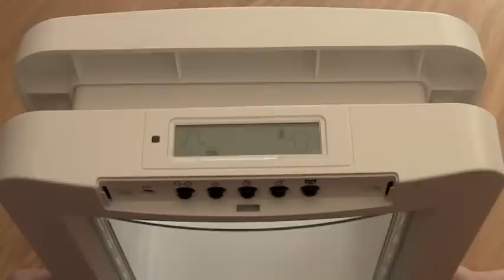Het microchip-gestuurd huisdierluik in een houten deur monteren - SureFlap